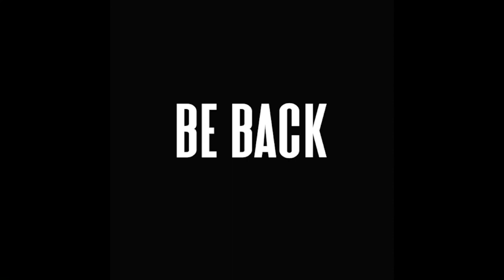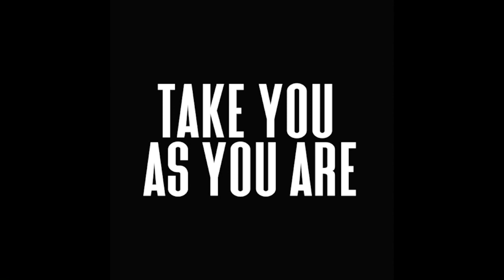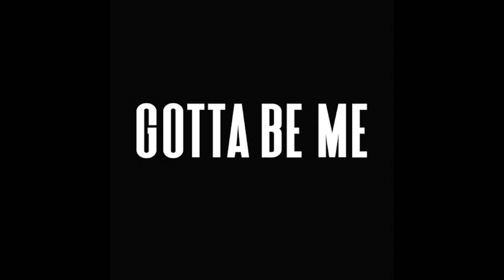Exclusive Listening Session of HANCO's new album "ECHO"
HANCO is set to release his brand new album "ECHO" on the 29th of May 2020.

BE PART OF THE ALBUM LAUNCH !!!